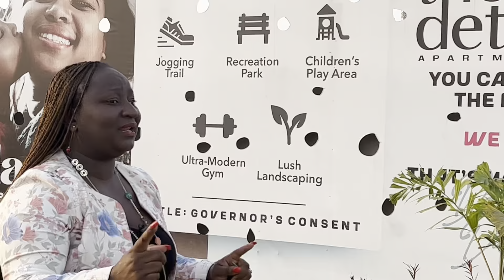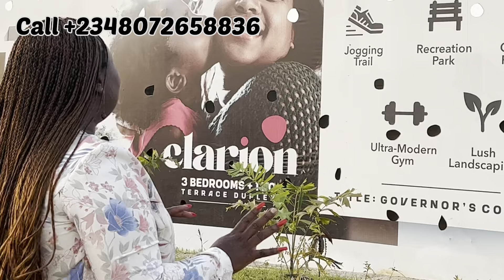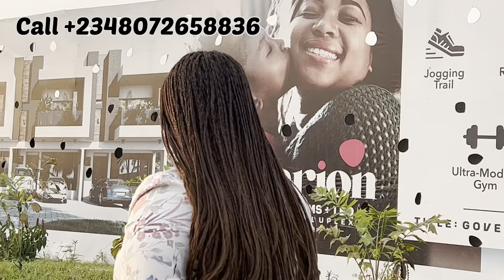Luxury 3 Bedroom Duplex + BQ For Sale In Lekki Ajah Lagos Nigeria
Introducing: The Detail Apartments 3.0

Location: Monastery Road, Sangotedo Lekki-Ajah Lagos Nigeria

GENERAL FEATURES:
- Fitted Kitchen : Microwave, Gas Hub, Heat Extractor
- Dedicated Parking Space
- Recreation Park (Play Area)
- Beautiful Landscaping
- Electric Perimeter Fencing
- Central Alternative Power
- Water Treatment Plant
- Underground Power Cabling
- Pristine Interior Finishing

12, 18 and 24moths Plan Available

CLARION: 3Bedroom + Bq Luxury Terrace Duplex  N50Million (6months Outright Payment)

VOGUE: 2Bedroom + Bq Luxury Terrace Duplex. SOLD OUT

GOT QUESTIONS?